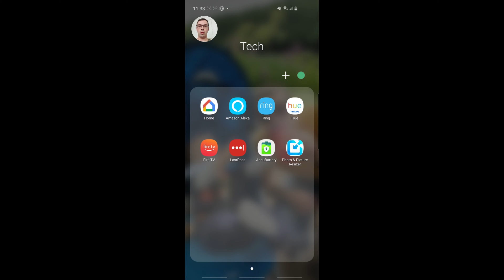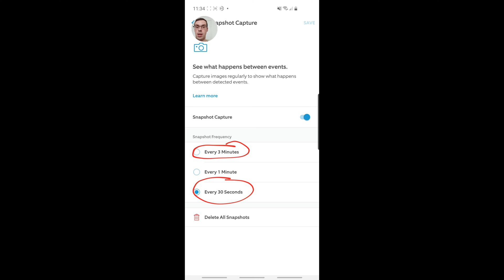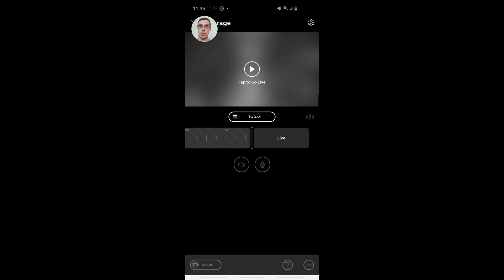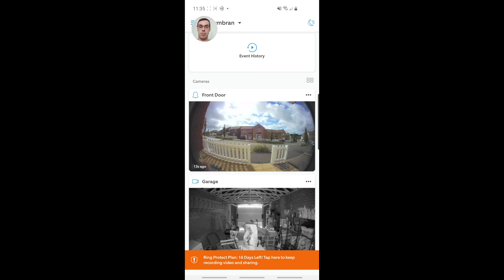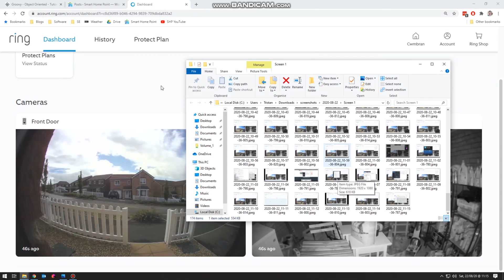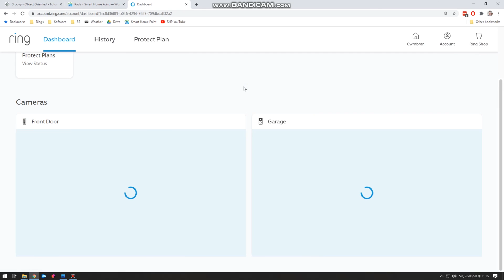View All Ring Devices On 1 Monitor (Possible?)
Professional grade security systems will allow you to watch all real-time (live) views of the camera feeds on a single PC/TV monitor.

This got me wondering whether it's possible to do this with Ring's cameras (and doorbells) too?

This video explains if it's possible, and how to do it if so.

Spoiler alert: unless you're using SmartThings (whose old app does allow up to 4 Ring cameras to be viewed live), this isn't natively possible - nor with third party apps. You can however use the snapshot capture feature for a similar sort of effect.